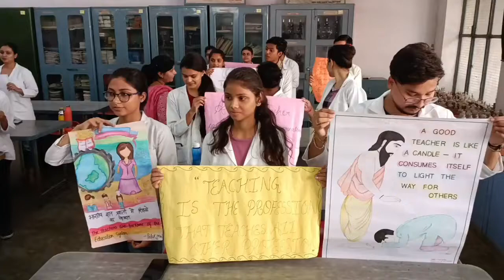शिक्षक पर्व 2022 PART 2